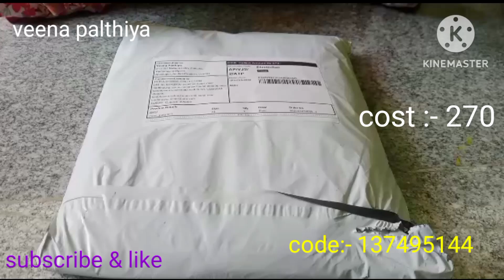Georgette kurti Unboxing online shopping meesho cod code available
veena